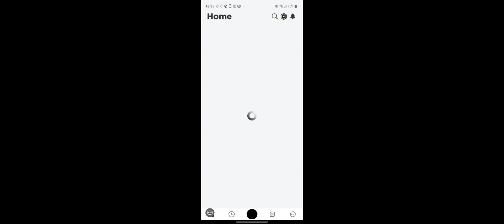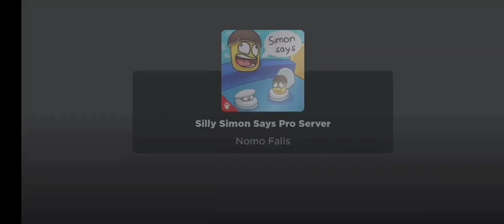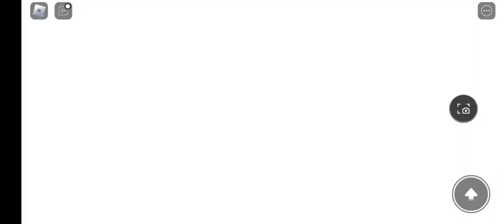Roblox silly Simon Says but it's reversed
reversal reversal reversal reversal